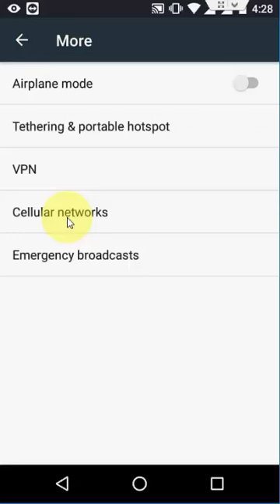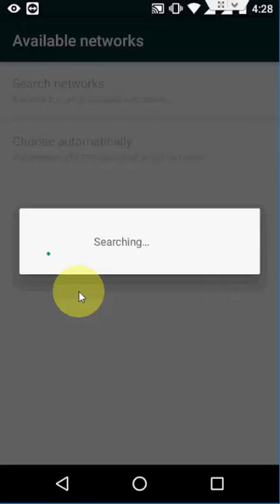How to Fix No Service of Tata Docomo Unavailable Network Issues Hindi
Fix no service selected network (tata docomo) unavailable